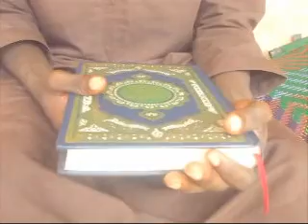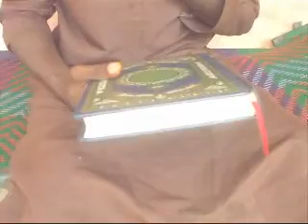MORI BAMBA 5